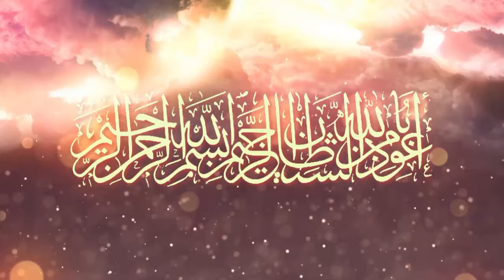تلاوات مختارة | ما تيسر من سورة آل عمران - الجزء الثالث | تلاوة خاشعة للدكتور : عادل المراغي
تلاوات مختارة ... سورة آل عمران ... دكتور : عادل المراغي ، بمسجد الصباح
مقتطف من تلاوة التراويح رمضان 1445 هجرية 2024 ميلادي
تلاوة من صلاة التراويح والليلة الرابعة من شهر رمضان 1445